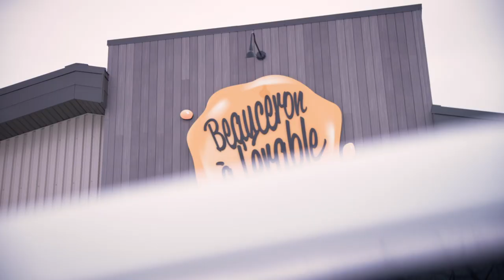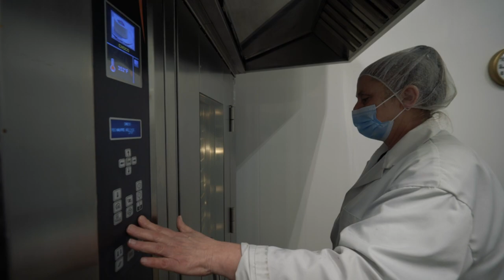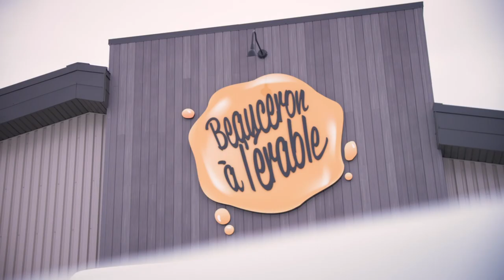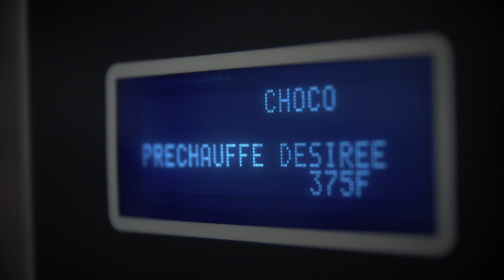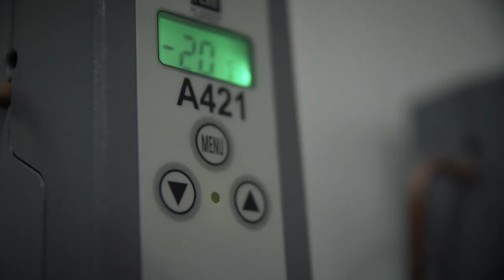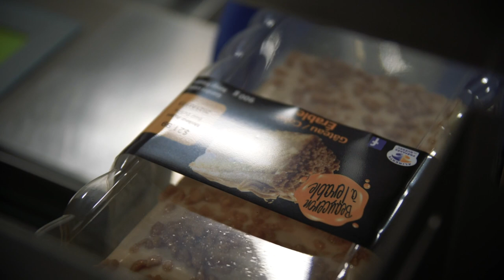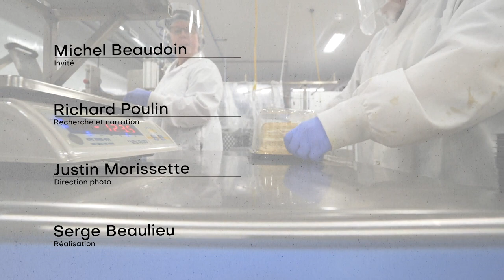Profession Beauceron: Le Beauceron à l'érable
Richard Poulin nous fait découvrir l'entreprise Le Beauceron à l'érable.